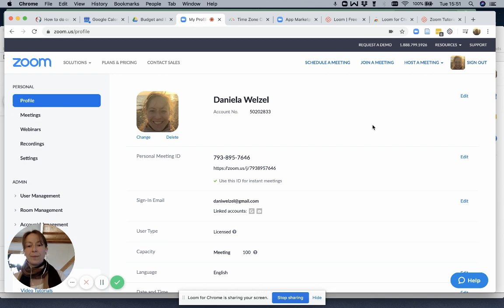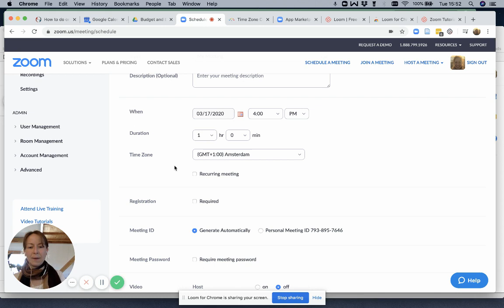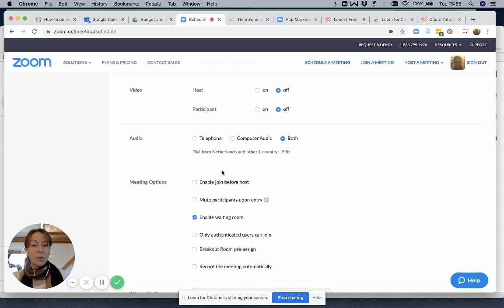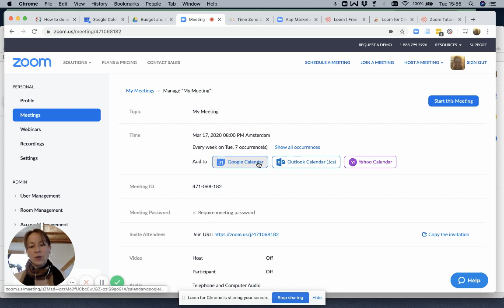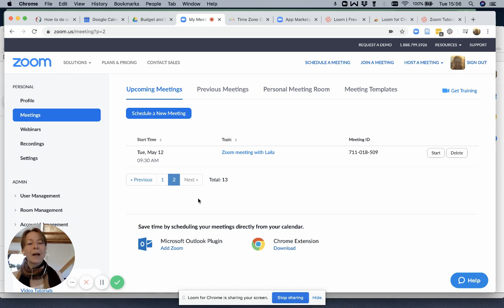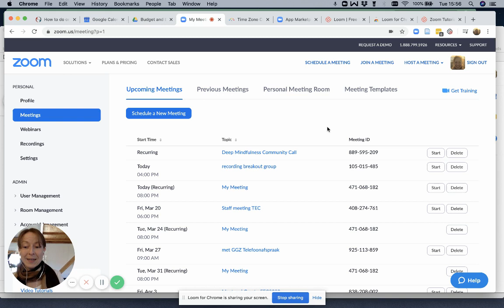How to start a Zoom Meeting